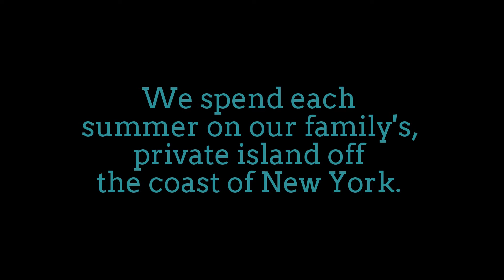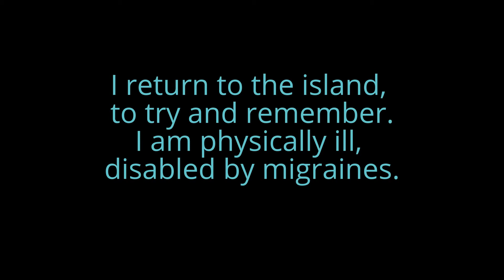My Edited Video